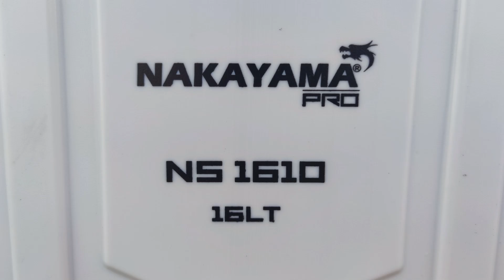ΨΕΚΑΣΤΗΡΑ ΧΕΙΡΟΣ NAKAYAMA PRO NS1610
Ψεκαστήρας πλάτης Nakayama Pro NS1610

Η χρήση μιας ψεκαστήρας είναι σχεδόν απαραίτητη όσοι καλλιεργούν ή έχουν κήπο στο σπίτι τους .

Αυτό δεν σημαίνει ότι πρέπει να την χρησιμοποιήσουμε μόνο με χημικά σκευάσματα αλλά υπάρχουν πολλά σκευασμάτα στην αγορά με έγκριση στην βιολογική γεωργία όπου μπορούμε να βοηθήσουμε την καλλιέργεια μας ή τα λουλούδια της αυλής μας σε τυχόν κάποιο προβλήμα που μπορεί να προκύψει.

Πρόκειται για μια ψεκαστήρα πλάτης της εταιρείας  Nakayama Pro το μοντέλο NS1610.

Έχει χωρητικότητα 16lt και είναι εργονομικά σχεδιασμένη για ξεκούραστη εργασία. Η ποιότητα κατασκευή της είναι πολύ καλή και γενικά πρόκειται για μια ψεκαστήρα πλάτης ενισχυμένη όπου έχουν χρησιμοποιηθεί καλής ποιότητας υλικά.

Διαθέτει στην αρχική της συσκευασίας διαφορά μπεκ ψεκασμού όπου επιλέγουμε το κατάλληλο ανάλογα τον ψεκασμό που θέλουμε να κάνουμε.

Χαρακτηριστικά:
Ψεκαστήρας προπιέσεως πλάτης
Χωρητικότητα 16Lt
Πίεση 2-4Bar

Μπορείτε να την βρείτε σε κάποιο από τα συνεργαζόμενα καταστήματα με την εταιρεία @Nikolaoutools